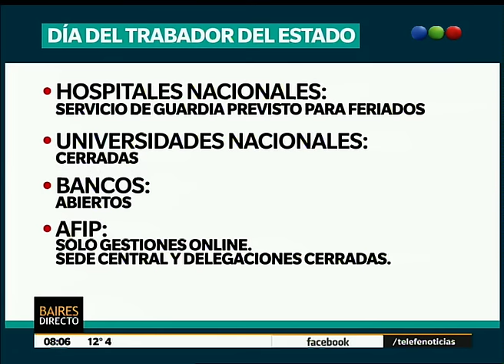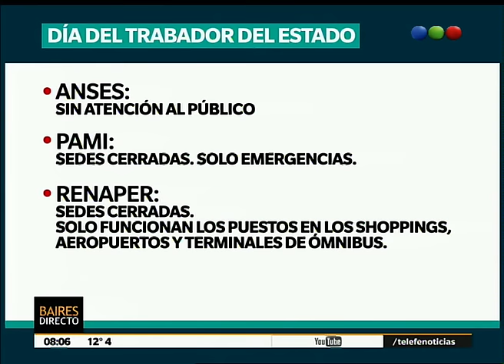Hoy se celebra el día del trabajador estatal – Telefe Noticias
Detalles Hoy se celebra el día del trabajador estatal y Laura Kalerguiz repasa cuáles son los servicios que estarán disponibles y cuáles no. Los hospitales nacionales sólo tendrán servicio de guardia previsto para feriados. La Anses y el Pami estarán cerrados, como también las universidades nacionales. Los bancos estarán abiertos y la AFIP estará disponible sólo para gestiones online. Enterate de más en nuestro sitio web